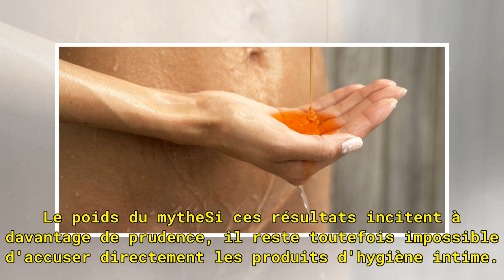Hygiène intime : ces produits qui risquent de faire plus de mal que de bien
Contre les odeurs, les poils, pour se sentir fraîche ou attirante… Le marketing ne manque pas d'arguments pour vendre les produits destinés à l'hygiène féminine. Mais derrière ces belles promesses, la réalité est bien plus sombre. D'après une étude menée par l'université de Guelph (Canada), et parue...